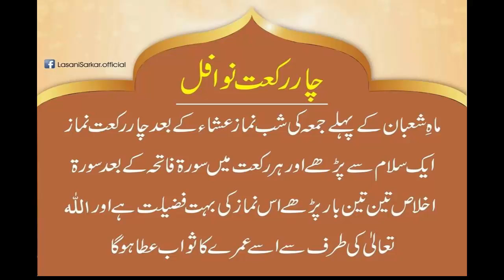Char Rakt Nafal Namaz mahe shaban ka wazifa dua, shab e barat ki haqeeqat, lasani center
Char Rakt Nafal Namaz mahe shaban ka wazifa dua, shab e barat ki haqeeqat, shab e barshaban